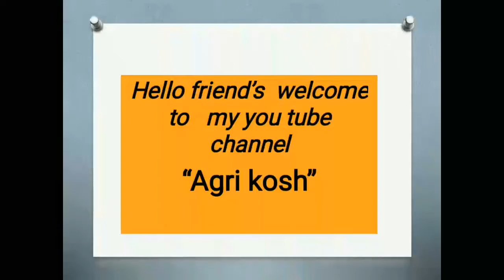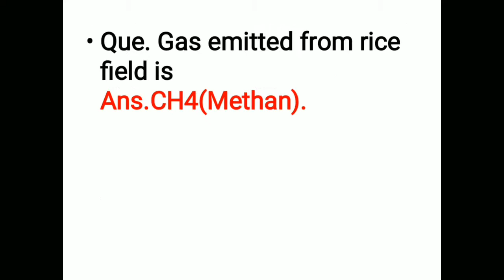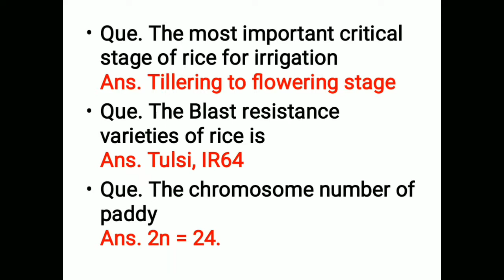"Rice" one liner questions and answers for MP RAEO, SADO and other competition exams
this video is helpful for your exam preparation